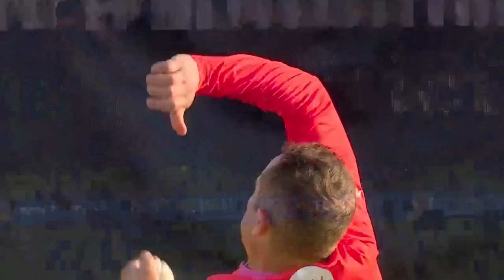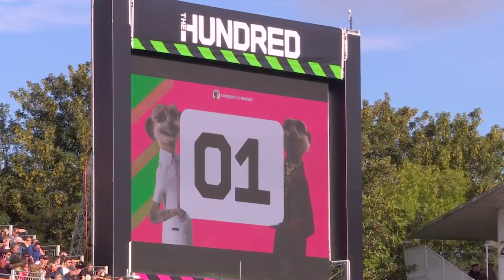"The biggest six you'll ever see!" | Inside Birmingham Phoenix with Ben Duckett | Every Ball Counts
Watch the latest episode of The Hundred's Every Ball Counts series, as Ben Duckett, Will Smeed and Benny Howell take you behind-the-scenes with Birmingham Phoenix's men's side.

A blockbuster team captained by Moeen Ali, and filled with star names like Liam Livingstone and Chris Woakes, Birmingham Phoenix were one of the standout men’s teams from the opening two seasons of The Hundred, and one of the favourites to lift the trophy in 2023.

But after rain puts paid to their opening matches, can Phoenix rise from the flames to climb the table – or will the famous atmosphere at Edgbaston be left disappointed?

Follow The Hundred on Twitter
Like The Hundred on Facebook
Follow The Hundred on TikTok